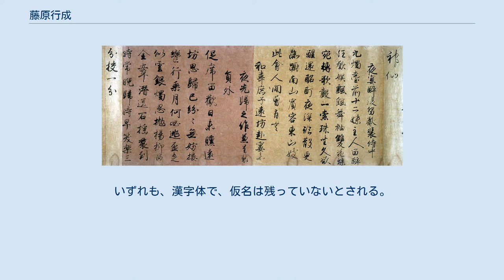藤原行成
藤原 行成（ふじわら の ゆきなり/こうぜい）は、平安時代中期の公卿。
藤原北家、右少将・藤原義孝の長男。
官位は正二位・権大納言。
一条朝四納言（「寛弘の四納言」）の一。
世尊寺家の祖。
 当代の能書家として三蹟の一人に数えられ、その書は後世「権蹟」（ごんせき）と称された。
書道世尊寺流の祖。
 天禄3年（972年）右少将・藤原義孝の長男として生まれ、祖父の摂政・藤原伊尹の猶子となった。
しかし、祖父は同年中に薨去し、さらに天延2年（974年）父・義孝も急死したため、一族の没落を受けて外祖父・源保光の庇護を受けて成長する。
源保光は文章生から式部大輔を務めた紀伝道の学者である一方、太政官の行政事務の中枢である弁官を歴任し蔵人頭も務めるなど、漢学に造詣が深く、内廷・外廷（太政官）両方の吏務に通じていたらしく、この学問や知識をもって行成に十分な教育を施したと想定された。
 天元5年（982年）桃園邸で元服し、永観2年（984年）外戚関係（従兄弟）にある春宮・師貞親王の年爵によって従五位下に叙爵した。
同年、師貞親王が即位（花山天皇）すると、行成は寛和元年（985年）侍従に任ぜられ、翌寛和2年（986年）昇殿を許されるなど、天皇の身近に仕えた。
しかし、同年6月に右大臣・藤原兼家の策謀により花山天皇は出家・譲位してしまい（寛和の変）、行成は外戚の地位を失った。
この事件によって行成は少なからず影響を受けたと想定されるが、その後も寛和3年（987年）従五位上、正暦2年（991年）正五位下、正暦4年（993年）従四位下と位階の上ではそれなりに立身を続ける。
これについては、行成の家柄・資質のほか、外祖父である権中納言・源保光の庇護も働いていたと考えられる。
しかし、従四位下への叙位によって左兵衛権佐を解かれた後、遙任の備後介のみを帯びてしばらく他の京官に任じられた形跡がなく、任官面での不遇は否めなかった。
なお、この間の永祚元年（989年）には源泰清の娘と結婚している。
 長徳元年（995年）蔵人頭権左中弁・源俊賢が参議に昇進し、後任として行成が蔵人頭に任ぜられる。
これについては、前任の源俊賢が一条天皇に対して行成を推挙したため、地下人から一躍蔵人頭に抜擢されたとの逸話がある。
実際には殿上であったか、少なくとも長く地下に沈淪していた状態ではないと考えられるが、備後介のみを帯びたほぼ散位に等しい行成の登用は、人々に驚きの目をもって迎えられたと想定される。
また、この抜擢については源俊賢の推挙が大きいが、これまで行成が積み重ねてきた真面目な努力が、一条天皇をはじめ人々の認めるところとなっていたことも背景にあったと考えられる。
なお、行成は蔵人頭になってすぐには弁官になっていないが、さすがに異例の抜擢によって蔵人頭になった上に、すぐに弁官を兼ねるのは憚られたらしい。
しかし、ここで行成は力量を認められ、翌長徳2年（996年）4月になって権左中弁に任官している。
さらに同年8月に正左中弁の藤原忠輔が右大弁に昇ると、後任に源相方が任ぜられるが、一条天皇の意向で正左中弁・源相方と権左中弁・藤原行成が入れ替えられ、行成は上﨟の相方を差し置いて正左中弁に昇格した。
 長徳4年（998年）正月にこれまでの精励ぶりを一条天皇から賞されて臨時に従四位上に叙せられる。
7月に左大弁・源扶義が没したため右大弁のポストが空くが、これに対して再び行成と源相方が競合する。
源相方が右大弁を望んでいることを相方の縁者でもある左大臣・藤原道長から告げられると、行成は以下の通り競望の不条理に反論し、道長もこの反論を容認した。
 10月には行成は右大弁に昇格し、日記に「時に年27。年未だ30に及ばずして大弁に任ずるは、貞信公（藤原忠平）21・八条大将（藤原保忠）年25のみなり。」と誇らしげに記している。
なお、行成の後任の左中弁には高階信順が任ぜられており、この人事の前に相方は病没したとみられる。
 こうした中で、長保元年（999年）11月に藤原道長の長女・藤原彰子が一条天皇の後宮に入内し女御となる。
そして12月に太皇太后・昌子内親王が崩御したことをきっかけに、道長は第一皇子・敦康親王を産んでいる中宮・藤原定子に対抗するために一帝二后となる彰子の立后を希望。
行成は道長の意向を受けて一条天皇に対して彰子立后の意見具申を行った。
 行成の具申に対して一条天皇は許諾の意向を示す。
こ...